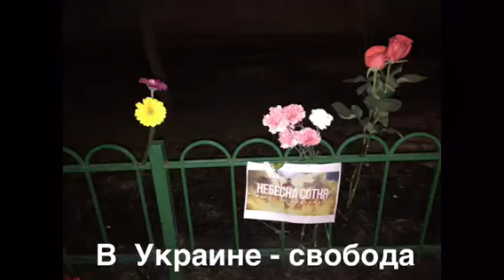В Украине - свобода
и в России без бумажка ты .